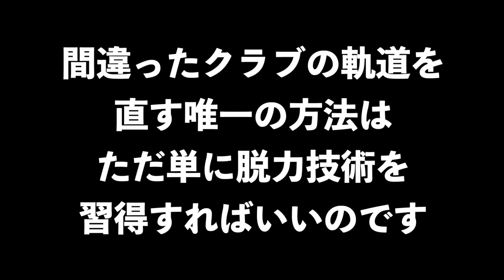【ムリなインサイド打ちの危険】軌道だけを直そうとすると身体が危ない💦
２０２３年・山本道場ゴルフTV・メンバーシップ

‹道場生›　１月４日スタート！！（毎週水曜日更新）
〜１月〜
Lesson１　　ゴルフスイングに必要な考え方
Lesson２　　ゴルフスイングに必要な身体操作
Lesson３　　ゴルフスイングの基本動作
Lesson４　　総合的なスイングと練習方法
〜２月〜
Lesson５　　ラウンドと練習場の違い
Lesson６　　練習場の練習とラウンドの練習
Lesson７　　あらゆるミスの考察
Lesson８　　ミスに対しての対処法
〜３月〜
Lesson９　　ゴルフ先進国の環境から学ぶ
Lesson１０　海外ジュニアの環境から学ぶ上達方法
Lesson１１　スコアメイクのポイントは家でできる
Lesson１２　ジュニアの目線でラウンドする

‹特待生›　１月６日スタート！！（毎週金曜日更新）
〜１月〜
Lesson１　　高等技術を習得するための考え方とその方法（３０分前後）
Lesson２　　質疑応答LIVE配信（時間無制限）
Lesson３　　質疑応答を元にした対応動画（３０分前後）
Lesson４　　質疑応答LIVE配信（時間無制限）
〜２月〜
Lesson５　　クラブフェースコントロールと軌道について（３０分前後）
Lesson６　　質疑応答LIVE配信（時間無制限）
Lesson７　　質疑応答を元にした対応動画（３０分前後）
Lesson８　　質疑応答LIVE配信（時間無制限）
〜３月〜
Lesson９　　ラウンドでの通常技術と応用技術（３０分前後）
Lesson１０　質疑応答LIVE配信（時間無制限）
Lesson１１　質疑応答を元にした対応動画（ラウンド編・３０分前後）
Lesson１２　質疑応答LIVE配信（時間無制限）

‹短期集中・攻略法２›　飛距離を取り戻せ！！
〜１月スタート〜１月２日スタート！！（毎週月曜日更新）
Lesson１　　飛距離が出るメカニズム
Lesson２　　飛距離アップのための基本動作と考え方
Lesson３　　飛距離が出る（戻る）スイングの習得
Lesson４　　さらに飛距離を伸ばすにはこの練習
Lesson５　　二度と飛距離が落ちないために・・・

２０２２山本道場ゴルフTV・メンバーシップシステム

いきます。

２０２２年度、山本道場ゴルフTV・初心者道場生限定動画になります。

２０２２年に更新した動画４８本をご覧いただけます。

２０２１年度、山本道場ゴルフTV・道場生動画４８本
２０２２年度、山本道場ゴルフTV・初心者動画
２０２２年度、山本道場ゴルフTV・道場生動画
２０２３年度、山本道場ゴルフTV・道場生動画

３年目はメンバーの皆さんをインターネット上であってもスイングに対しての

２０２１年度、山本道場ゴルフTV・道場生限定動画　４８本
２０２１年度、山本道場ゴルフTV・特待生限定動画　４８本
２０２２年度、山本道場ゴルフTV・初心者限定動画　４８本
２０２２年度、山本道場ゴルフTV・道場生限定動画　４８本
２０２２年度、山本道場ゴルフTV・特待生限定動画　４８本
２０２３年度、山本道場ゴルフTV・特待生限定動画

山本誠二

‹所属選手›